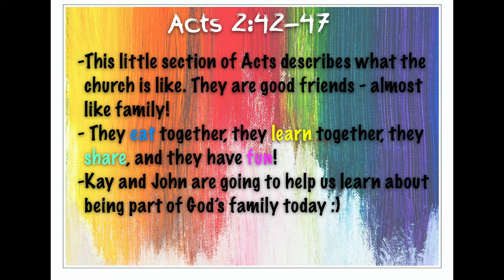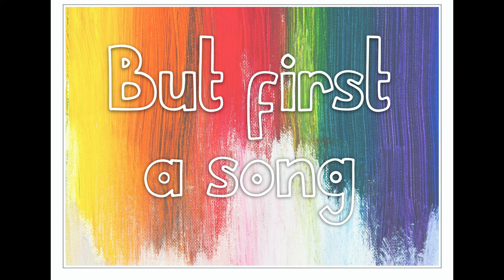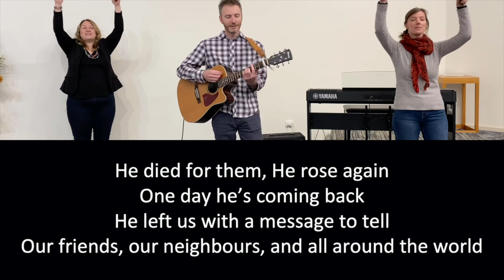Kids Church 16 August